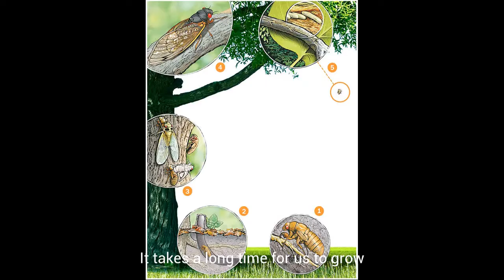The Cicada Song: 17 Years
This is a parody of Five for Fighting's 100 Years.  It is for educational use only.  I wrote this to celebrate the 17 year wait to see Brood 9's cicada emergence in the year 2020.  I hope you enjoy it and the few weeks we have to see this amazing event.